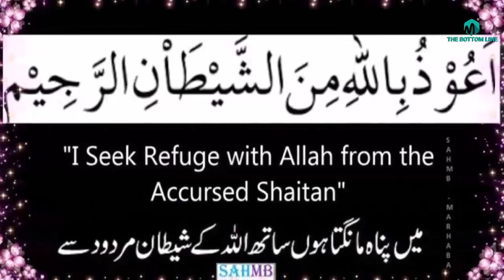Faridi Pathar Ke Karishmy/फरीदी पत्थर के करिश्माई /-the bottom line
In this video we are going to tell you about Faridi Pathar Ke Karishmy/फरीदी पत्थर के करिश्माई  /-the bottom line